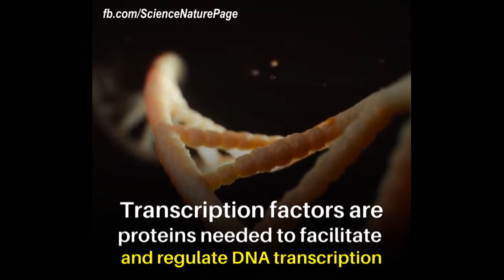Scientists just converted Cancer Cells Into Functional Immune Cells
By reprogramming aggressive cancerous cells so they mature into harmless immune cells known as macrophages, scientists in the US say they might have found a way to not only neutralise the potentially fatal disease, but also use it against itself.

Acute lymphoblastic leukemia (ALL) is an acute form of leukaemia that affects the body's lymphocyte-forming white blood cells called lymphoblasts. It’s an extremely aggressive and fast-moving type of cancer, causing an overproduction of defective lymphoblasts that, instead of producing an immune response, never mature.

These stunted lymphoblasts actively halt the production of vital cells, including red and white blood cells and platelets, moving from the bone marrow to other organs, eventually wreaking havoc on a person’s entire body. The disease is most commonly found in children between the ages of two and five, and the elderly, and while the prognosis has certainly improved for patients over the past five decades, it can be fatal. In developing countries, there’s a five-year survival rate in more than 85 percent of diagnosed patients, which means about eight in 10 patients manage to survive at least five years past diagnosis.

As with any type of cancer, treatment is not particularly pleasant, and is especially hard on the children it afflicts. Combinations of chemotherapy, steroids, and radiation therapy are common, and there are no surgical options, because of how widespread the cancer cells become.

But there is hope that a new form of drug could change the way we treat leukaemia, thanks to a discovery by a team from the Stanford University School of Medicine. As many of the best scientific discoveries are, this one was made by accident, when the researchers were doing their best to keep some leukaemia cells alive in a petri dish so they could continue to study their behaviour.

These were precursor B-cell lymphoblastic leukaemia cells (B-ALL), which cause the most common type of ALL; about 85 percent of children with ALL have the B-ALL form. “We were throwing everything at them to help them survive,” lead researcher and assistant professor of medicine, Ravi Majeti, said in a press release.

One of the team, Scott McClellan, noticed that some of the leukaemia cells were morphing into different sizes and shapes, and eventually started to resemble macrophages - the cells they would have become had they not remained stunted and cancerous. Looking back at previous research in which a separate team managed to alter the growth of leukaemia cells in mice, the team soon realised that cancerous lymphoblasts could be forced into mature, harmless macrophages when combined with certain types of proteins that altered their genetic activity.

Using these proteins, the team replicated the results of the previous mouse study using human cancer cells. They successfully transformed them into macrophages, and these macrophages went on to ‘eat’ any cancer cells and pathogens the researchers threw at them. They've even proven to be especially good at fighting leukaemia cells themselves, Majeti said. "Because the macrophage cells came from the cancer cells, they will already carry with them the chemical signals that will identify the cancer cells, making an immune attack against the cancer more likely."

The results have been published in the Proceedings of the National Academy of Sciences:

"We show here that cancerous cells from B-ALL patients can be reprogrammed, causing them to change into cells that resemble normal macrophages and can perform macrophage-associated functions such as the consumption of bacteria.

Importantly, unlike typical B-ALL cells, these reprogrammed cells are no longer able to cause disease in immunodeficient mice. Finally, we show that this reprogramming process may occur to some degree in patients with B-ALL. This indicates that reprogramming B-ALL cells into macrophages might represent a previously unidentified therapeutic strategy.”

The next step is to develop a drug that can prompt the transformation of the lymphoblasts on its own. One option is an existing cancer drug - Retinoic acid - which is used to turn cancer cells into mature cells called granulocytes. Perhaps it could be used to induce the same transformation in leukaemia patients too.